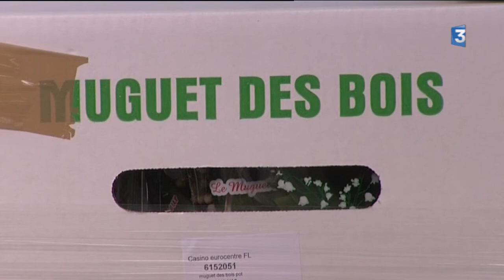1er mai : une pénurie de muguet dans toute la France sauf en Bourgogne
Le temps est glacé en cette fin avril... On en oublierait presque que c'est le printemps. Et pourtant, nous fêterons le 1er mai d'ici quelques jours ! Et le traditionnel muguet bressan est bel et bien au rendez-vous contrairement à ses concurrents de l'Hexagone.

Le reportage de Damien Boutillet et Sylvie Françoise
 Intervenants :
- Marie-Laure, Bernadette et Aurore, saisonnières
- David Colin, dirigeant de la SARL des Petits Bois